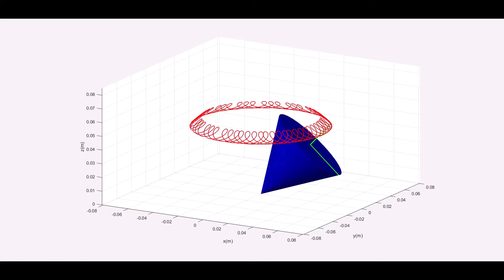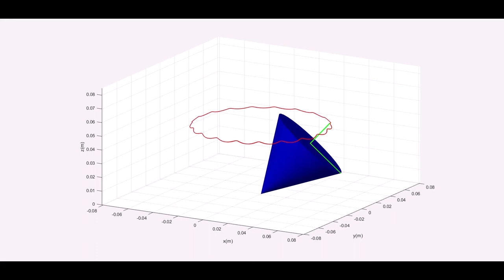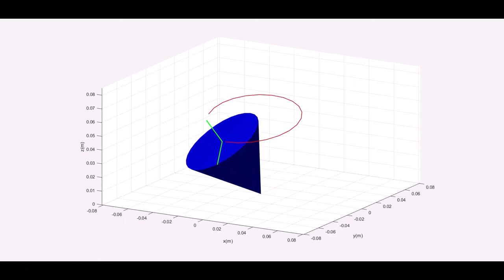Dynamics of the spinning top: visualized!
In this video I show a few types of motion that a top can show.

Also I'd like to wish you a Happy New Year.

Apparently the music has copyright, but I don't want to monetize my content so it doesn't really have too much impact xd.

0:00 looping precession
0:50 cuspidal precession
1:35 unidirectional precession (closed orbits)
2:01 fast precession, lower rotation